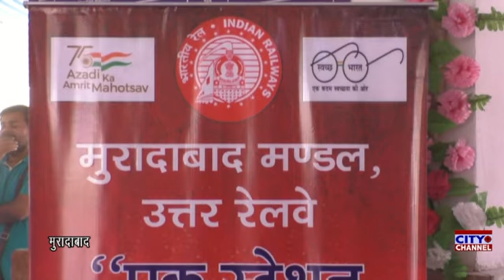मुरादाबाद में वन स्टेशन वन प्रोडक्ट कार्यक्रम के तहत रेलवे स्टेशन पर लगाया गया पीतल उत्पाद का स्टॉल